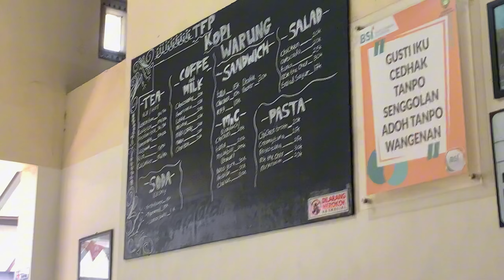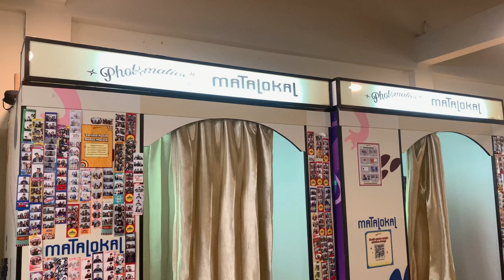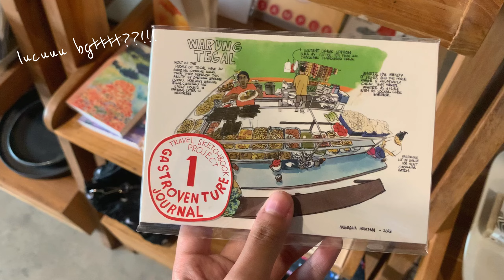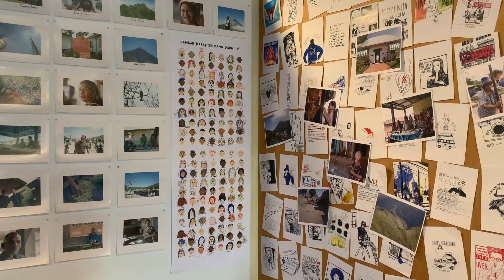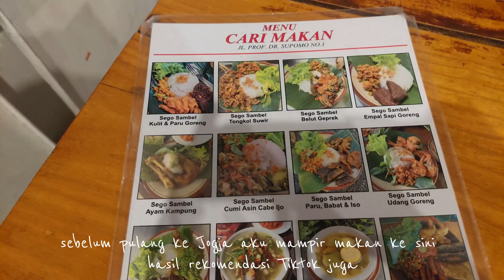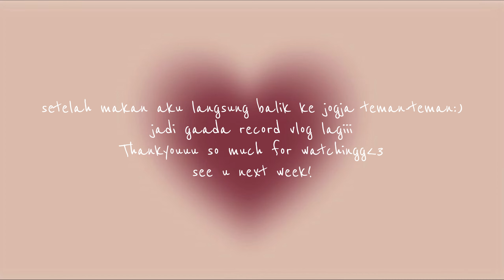short trip with me!🧸ྀི || Rekomendasi kuliner di solo!, lokananta, pasar gede - short trip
ᯓᡣ𐭩ᯓᡣ𐭩
here it is the product link what i wore at this video:

ᯓᡣ𐭩

📸 : Samsung A52
💻 : Capcut Windows